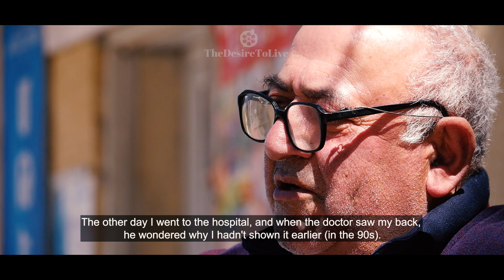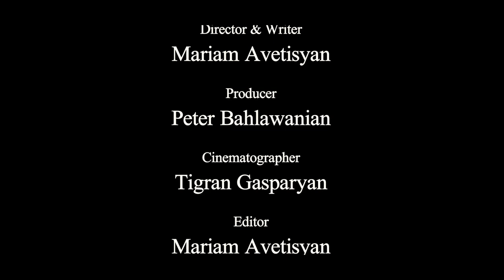THE DESIRE TO LIVE: Norshen, Artsakh (Armenian with English subtitles) DOCUMENTARY, S2E6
Norshen (Armenian: Նորշեն) is in Artsakh’s Martuni Region. It became a bordering village after the recent war too. Here we met a civilian POW (Prisoner of War) from the first war in the 90s who told us about the tortures he and his friends endured and how the horrors of that don't leave them, how after the torture for days from Azeris hands they wanted to get rid of them and were planning to either sell them in a slave market or throw their bodies into a river. Then another Azeri civilian offered to buy one of them to perform a human sacrifice. Luckily they all survived the tortures and were eventually exchanged. Now he prays for the return of 200+ Armenian POWs from the recent war which Azerbaijan refuses to release and tortures very cruelly as reported by @HumanRightsWatch & @VICENews
A refugee from Sumgait who lives in this village now told us what she was up to when the last year's war began and what it felt like. She then told us how they were saved from the Sumgait pogroms by a Russian and Azeri couple, and how the city was ethnically cleansed of Armenians as a result of the pogrom. She remembers how Armenians were beaten to death on the streets or set on fire by an Azer mod. How girls and women were beaten, raped then killed while their families were made to watch it all. Now, this refugee and many others live in fear, because even with the ceasefire and peacekeepers no one can feel safe with armed Azeri soldiers around. A shepherd was recently captured when herding the cattle and taken as prisoner. Luckily he wasn't harmed and was released later on. But even with mounting troubles that came after the war, the residents still won't leave the village and keep dreaming of peace and just borders.
"The Desire To Live" is a documentary made in Artsakh by creators from Artsakh. Thank you all for donating, sharing, and supporting our work!
My name is Mariam, and I am a filmmaker from Artsakh, the director of the docu-series which shows post-war life in Artsakh called TheDesireToLive with Tigran Gasparyan, the genius behind the camera. This documentary is aiming to show the effects of the war on the regular people of Artsakh and their livelihood.

Meet the team:
Director & Writer — Mariam Avetisyan
Producer — Peter Bahlawanian
Cinematographer — Tigran Gasparyan
Editor — Mariam Avetisyan
Music —Jon Bjork, Boil The Ocean, Johannes Bornlof